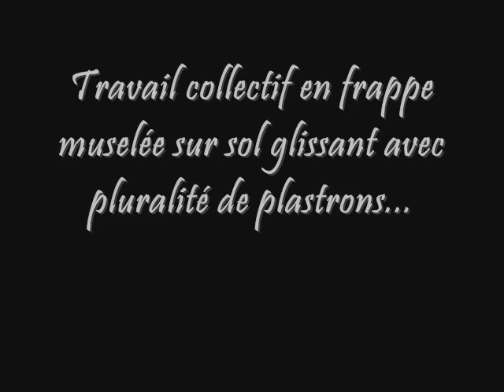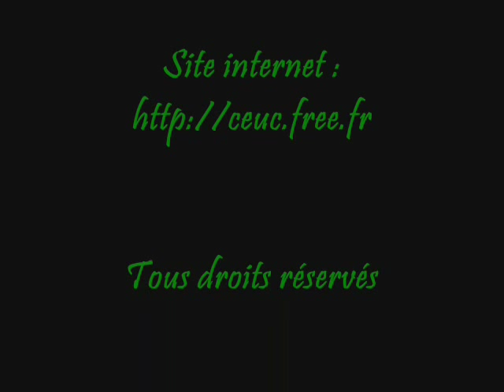Exercice cyno nuit Police - Sécurité / Training K9 unit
Extrait du dernier exercice de nuit de l'année 2012, réalisé dans le cadre de la formation continue des cynotechniciens de Police Municipale et de Sécurité Privée et d'un équipage de la BAC nuit...